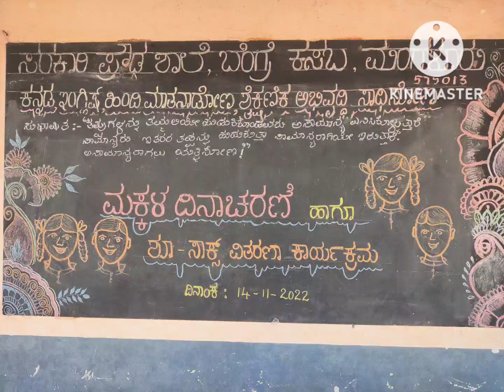Children's day special-Kannada rasamanjari & Konkani song by the teachers/ಕನ್ನಡ ರಸಮಂಜರಿ ಕೊಂಕಣಿ ಹಾಡು